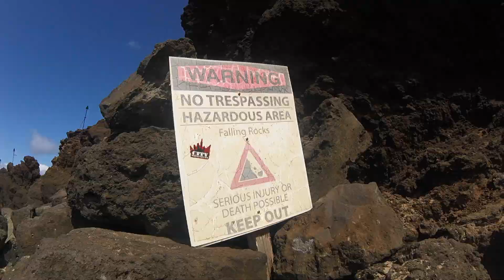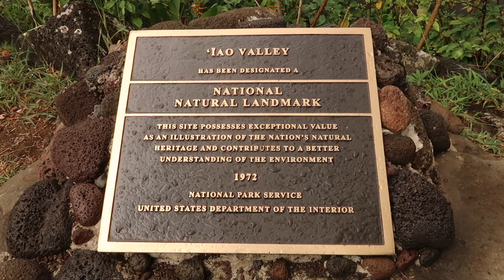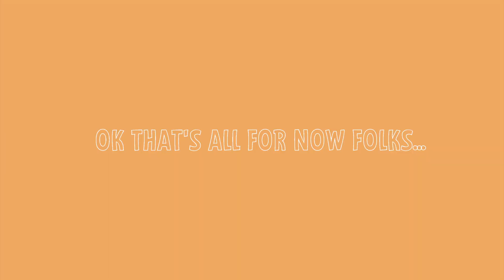Van life in Hawaii with the fam bam!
Hey y'all!
This is the 3rd video & final video in a 3 part series. In this episode, my family & I are just living the van life & enjoying beautiful Hawaii!